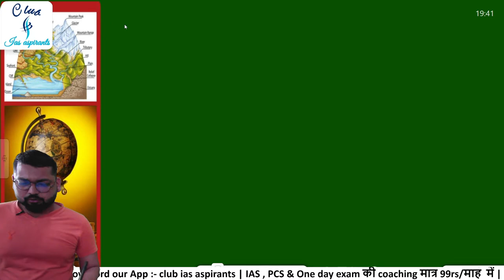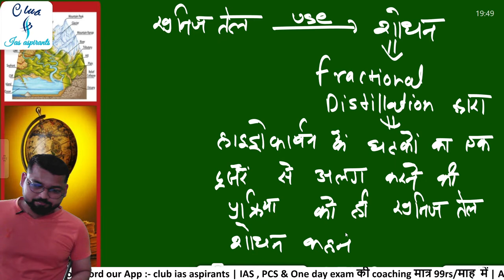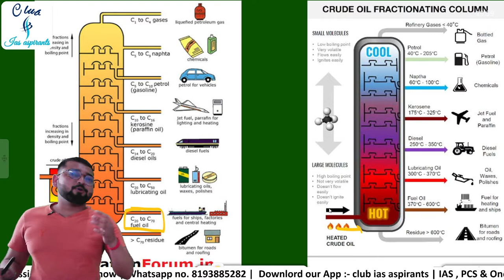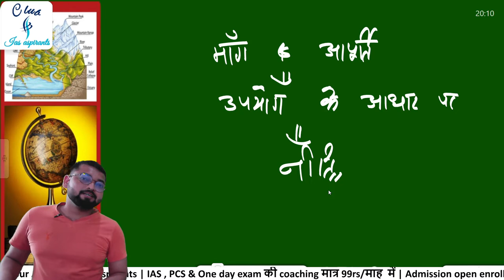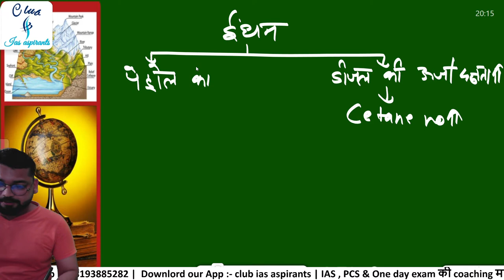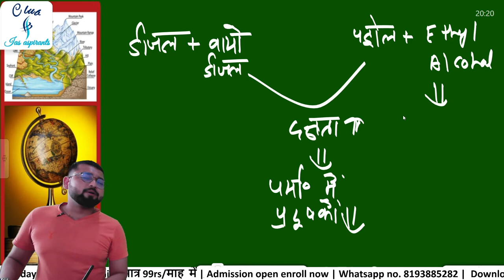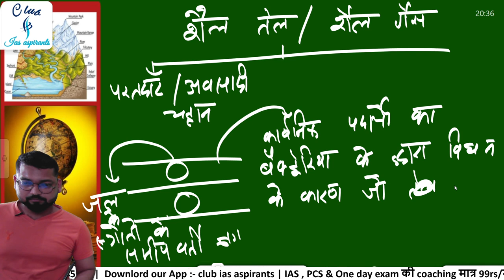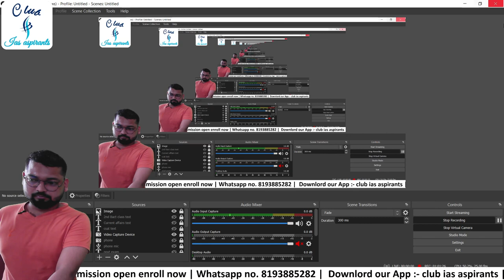Indian Geography -8 (PT + Mains) {Energy-B} || Majid Hussain in hindi || UPSC PCS RO ARO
Indian Geography8 - (PT + Mains) {Energy-B} || Majid Hussain in hindi || UPSC PCS RO ARO

99rs/प्रतिमाह में ias की कोचिंग 🔥
1.Live classes
2. Daily Assignment
3. Test series
4. Guidedance
5. Doubts clearances
6. Study materials
7. Zoom meetings
8. Answer writing
9. Current affairs
10. Previous yr Que discusses
11. Csat + UP & Bihar special

Geography science
Geography gk
100 indian Geography gk
सामान्य ज्ञान
ndian Geography
Indian Constitution
Indian Geography & Constitution MCQ
Geography Science
Geography General Knowledge
Geography GK
Geography
Geography lecture for ias
Geography questions
Geography quiz
Geography test
भारतीय राजव्यवस्था
Prepare ncert
bssc
bpsc 67
general knowledge
gk
gk in hindi
gk question